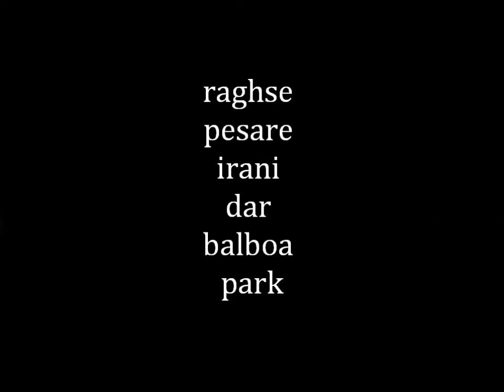raghse pesare irani 2013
raghse pesare irani samin